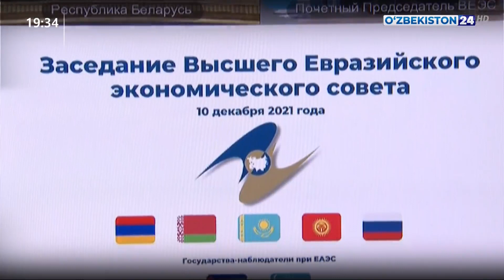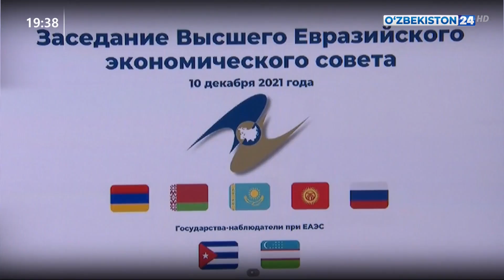Президент принял участие в саммите Евразийского экономического союза